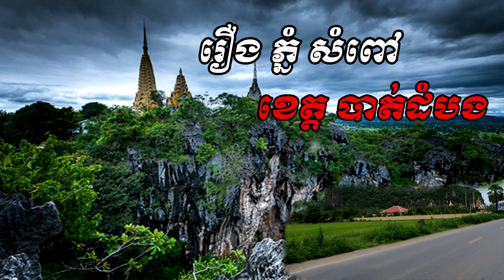ភ្នំសំពៅ នៅ ខេត្ត បាត់ដំបង